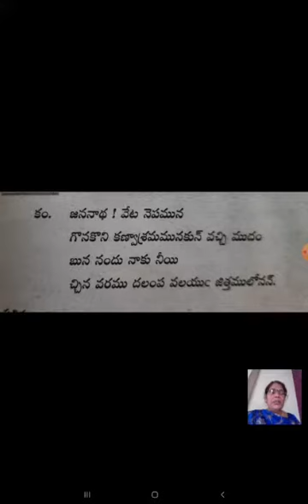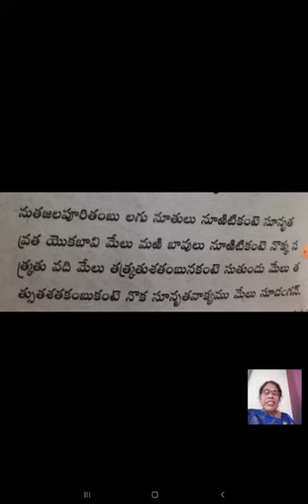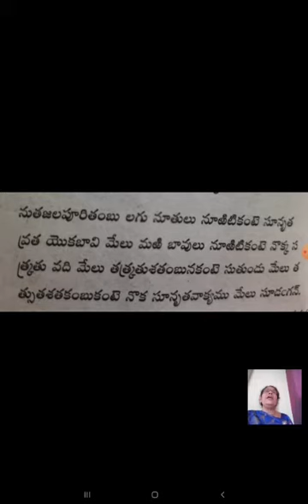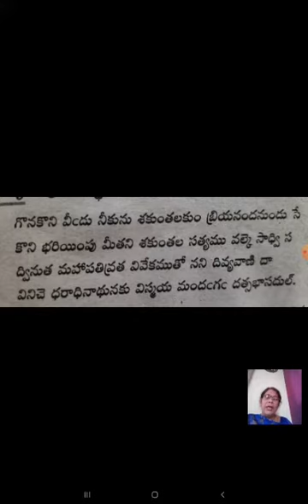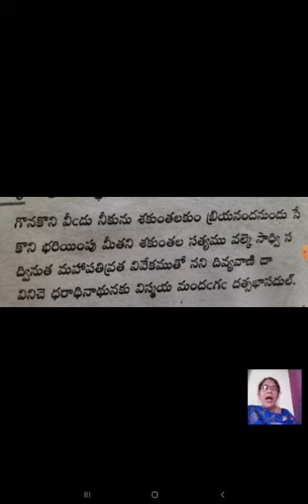shakunthalopakyanam Telugu class by jayasri.sirsilla